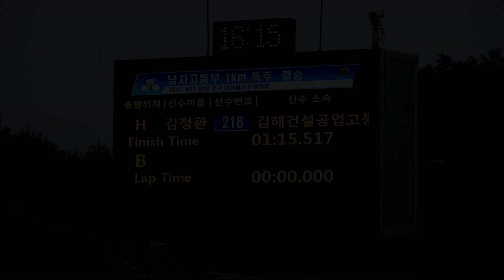2017 KBS양양 남자고등부 1km독주 김정환(김해건공)